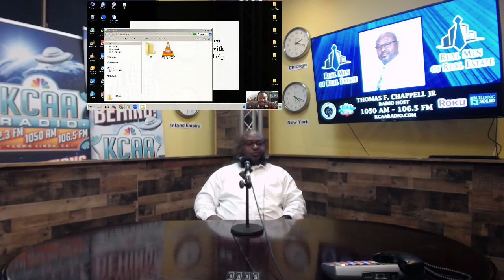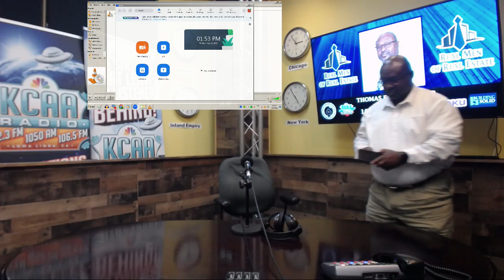KCAA: Real Men of Real Estate on Sun, 21 May, 2023